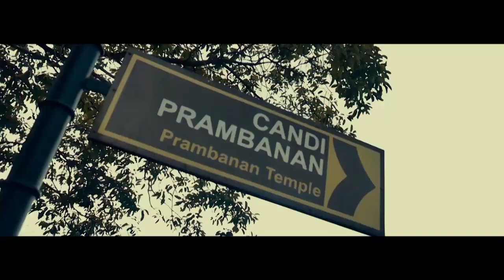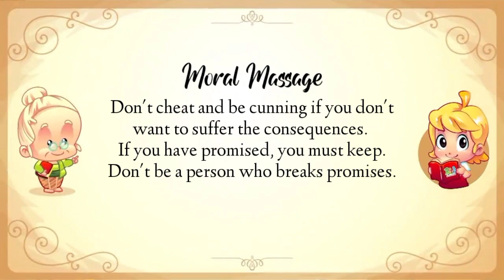The Legend of Prambanan Temple/Roro Jonggrang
Hello Friends❗

We are from Group 6 Marketing Management B 2020 Yogyakarta State University. We have an English Video Project for English Mid-term Exam. Please help to like our video🙏🏻

Supporting Lecturer : Ms. Zahrotush Sholikhah

Member of Group :
1. Fathoni Nur Pratiwi 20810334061
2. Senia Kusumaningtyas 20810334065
3. Satrio Aji Wicaksono 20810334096
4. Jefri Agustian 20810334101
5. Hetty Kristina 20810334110